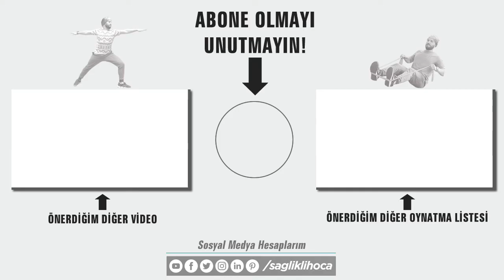Dambıl ile Evde Kol Kası (Pazu) Hareketleri (2021)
Dambıl ile evde yapabileceğiniz egzersizleri sizlerle paylaşıyoruz. Öğrencim Ali Can ile bir süredir uyguladığımız ve çok iyi sonuçlar aldığımız bu hareketleri kaçırmayın!

Hareketlere, ilk haftalarda az tekrarlar ile başlayabilirsiniz ve her hafta yukarıya çıkarabilir, tekrarları ve setleri çoğaltabilirsiniz. Mesela 8 tekrar x 3 set ile başladıktan üç hafta sonra 12 tekrar x 4 set ve üç ay sonunda da 12 tekrar x 7 sete kadar çıkabilirsiniz.

Tüm bilgiler ve detaylı anlatım videoda sizi bekliyor.

Dambıl ile Evde Kol Kası (Pazu) Hareketleri (2021) gibi diğer videolara göz atmayı unutmayın;

Spor Eğitmeni Mahmut Talha Sağlıklı bilgi, birikim ve tecrübelerini sizlerle paylaşıyor. Fitness, pilates, egzersiz metotları, sağlıklı yaşam tüyoları ve beslenme programları ile daha formda ve sağlıklı olmak sizin için de mümkün.